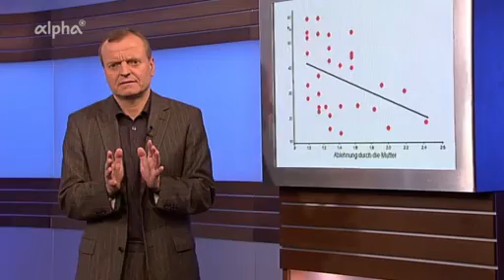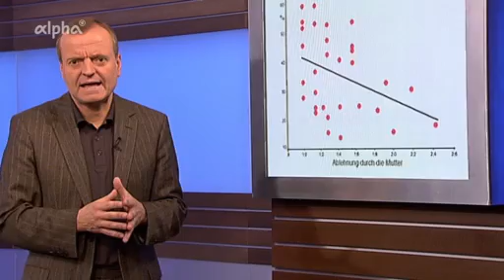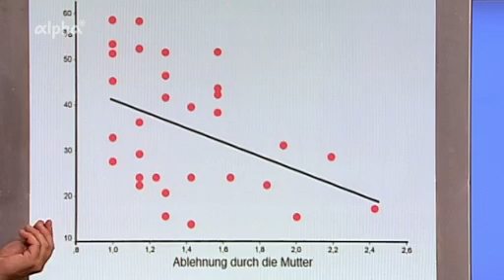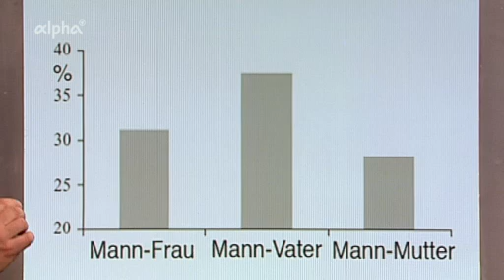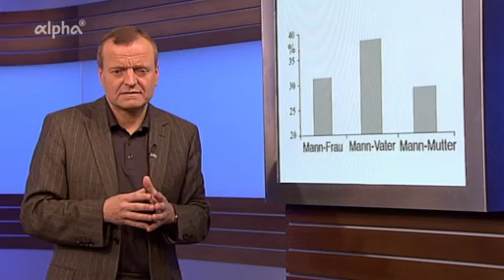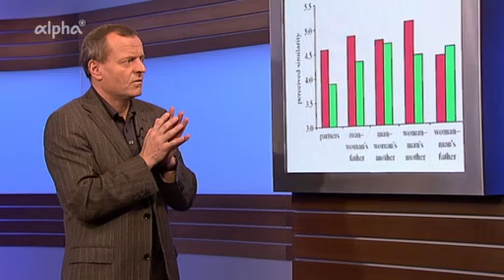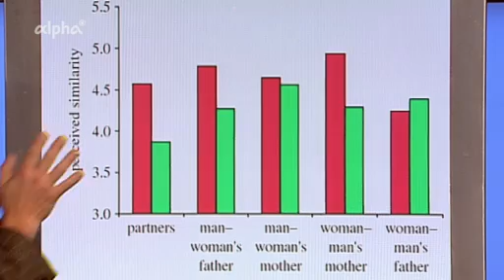Manfred Spitzer - Geist & Gehirn - Sexuelle Prägung 10.08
In dieser Folge geht es um Erfahrungen, die Sie in Ihrer frühen Kindheit gemacht haben. Diese Erfahrungen haben mit einer gewissen Wahrscheinlichkeit Ihre Partnerwahl beeinflusst beziehungsweise werden sie beeinflussen.